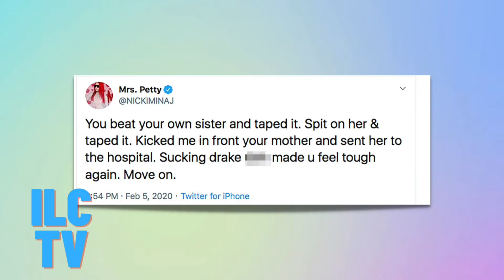Nicki Minaj VINDICATED by Meek Mill’s friend who CONFIRMED Meek SPIT on Nicki | Nicki DID NOT lie…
Meek Mill’s ex friend has come out to expose Meek and Nicki Minaj’s toxic relationship. His friend made some serious allegations about Meek Mill and seemingly contrimed what Nicki has said in the past about Meek. Let’s talk about it all down below 💕.